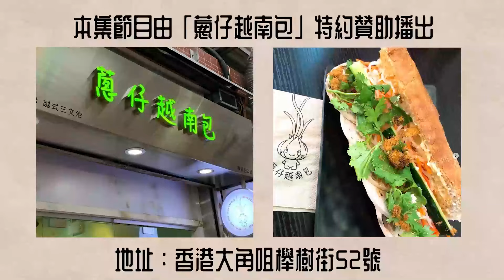Ep845.總有刁民想害朕，總有外部勢力在干預-《巨嬰國32》丨第四章L丨武志紅丨廣東話丨陳老C